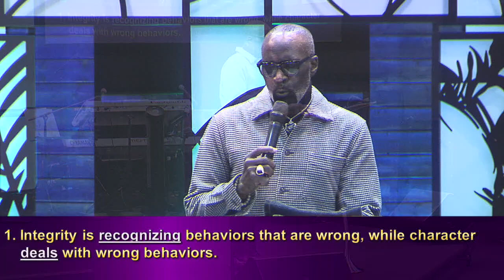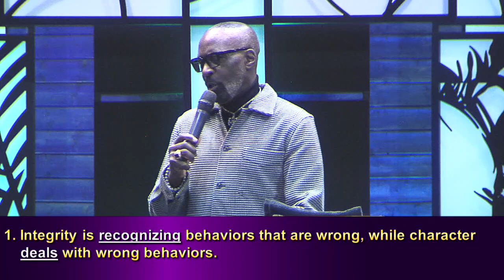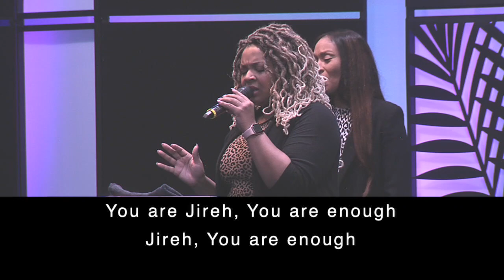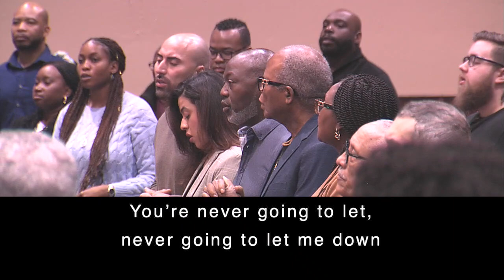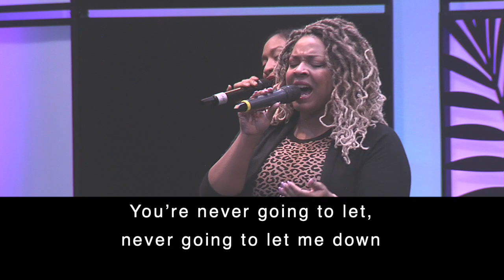Integrity and Character | Bishop James E. Collins | 3.17.2024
Bishop James E. Collins continues his series Value What God Values - Integrity and Character